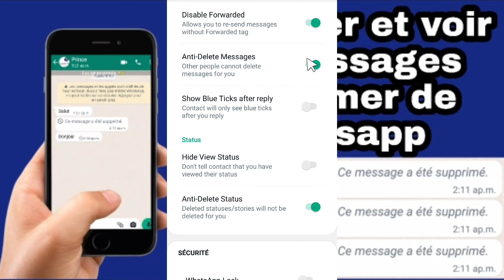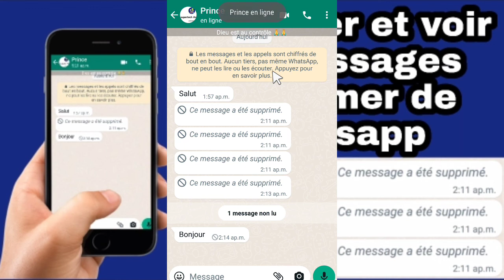comment lire les messages supprimés de Whatsapp facilement nouvelle fonctionnalité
Comment associer son compte adsense à sa chaîne YouTube

Comment créer un site web gratuitement avec son téléphone

Comment créer un sondage sur Facebook